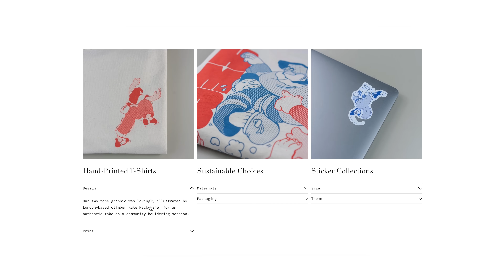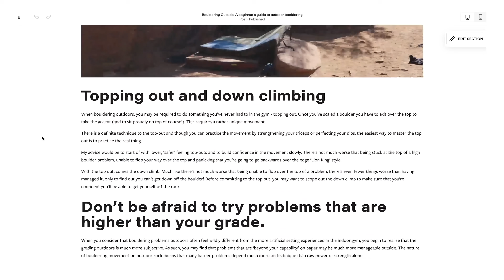Erin McNeice: The Future of British Climbing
I recently had an indoor bouldering session with professional climber and GB Team athlete and Olympic Sport Climbing hopeful Erin McNeice to learn a thing or two about the next generation of strong competition climbers. Erin has an impressive resume of climbing competition results to her name - she holds the crown of British Lead Champion, is two time CWIF champion and is a regular face on bouldering and lead competition podiums nationally. She has her sights set on the 2024 Paris Olympics.

Erin was kind enough to humour me on a session on the V8 circuit at  @depot_climbing   but the session quickly evolved to see Erin climbing the hardest boulders in the gym. The orange circuit included boulders anywhere between V8 and V11.

00:00 Introduction to Pro Climber Erin McNeice
00:56 V5-V7 Purple Warm Ups
02:33 Intermediate boulderer tries Pro Warm Up
03:21 V5-V7 on the overhang
06:58 Yellow V7+
11:42 Pro climber vs the v8+ set
13:43 Steep overhang project V8+
17:14 Hard comp style boulder V8+
19:30 Orange V8+ Boulder

Hannah Morris Bouldering T-Shirts & Stickers!